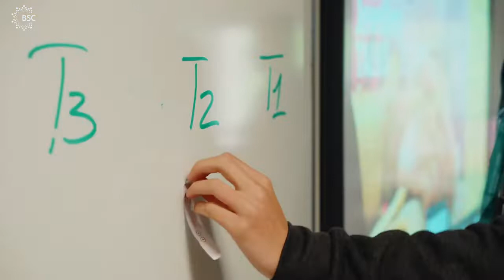Wycliffe College , Summer School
Study at an English summer school in the stunning British countryside.

Close to the famous university city of Oxford and the beautiful Cotswolds, Wycliffe College gives Young Learners a traditional British experience. The peaceful campus features modern facilities and lots of open spaces to ensure the best English summer school experience.